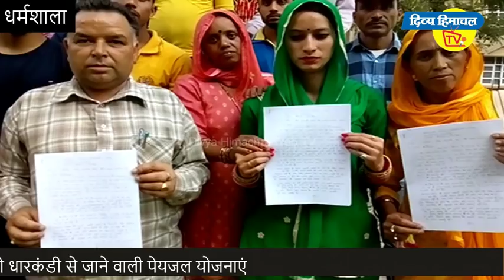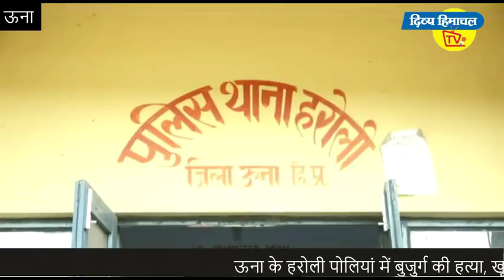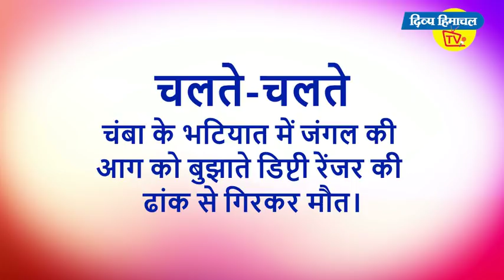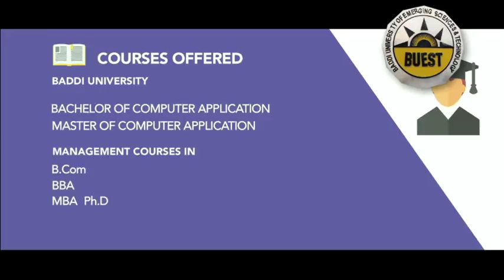न्यूज़ बुलेटिन दिव्य हिमाचल टीवी - 29 मई 2018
केंद्रीय स्वास्थ्य मंत्री जेपी नड्डा बोले, पेट्रोल-डीजल सस्ता करने को योजना जल्द।
शिमला में पानी के लिए पुलिस ने धुने लोग, हाइकोर्ट के आदेश नगर निगम रोज दे पानी का बयौरा।